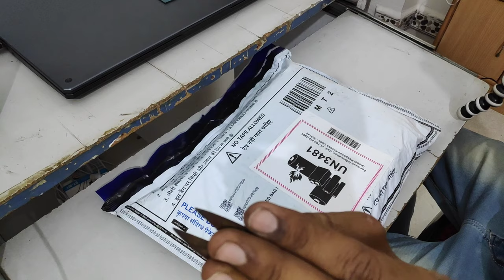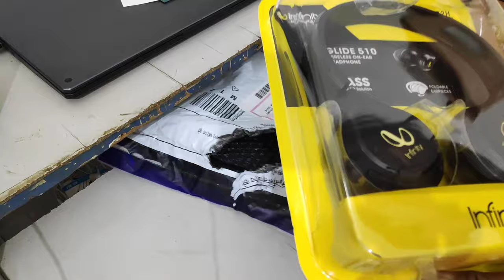unboxing infinity glide 510 & review feat @technical guruji kaa ashirwad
unboxing infinity glide 510 by Harman
starting video he toda upper niche ho sakta dekh lena
load wali baat nhi he quality or quantity Dono me sudhar dikhe gaa aapko

affilate link he todi help ho jaye gi
gaming laptop
(1) ASUS TUF Gaming F15
(2) HP Pavilion Gaming
(3)Lenovo Legion
(4)MSI GF63 Thin
gaming headphone
(1) EKSA E900
(2) Readgear cosmo 7.1
gaming keybord
(1) read gear G20
(2)Ant Esports KM540
(3)Zebronics Zeb-War Gaming Keyboard
(4) Zebronics Wired Keyboard
gaming laptop under70k
laptop unboxing
gaming
valorant laptop
gta5 laptop